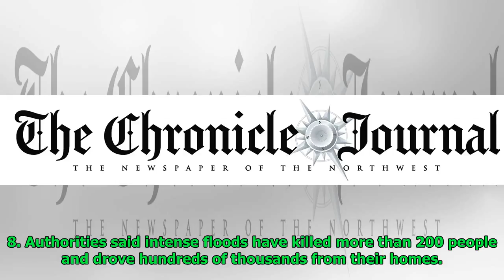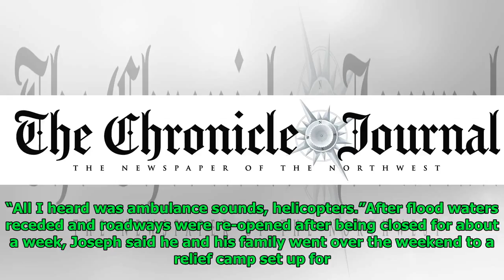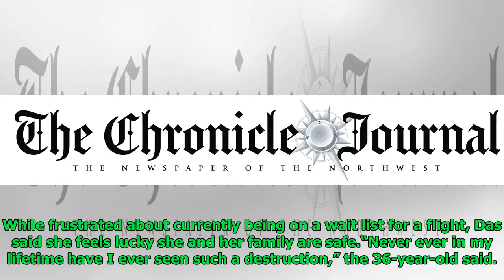Toronto resident stuck in Kerala recounts days in flooded neighbourhood